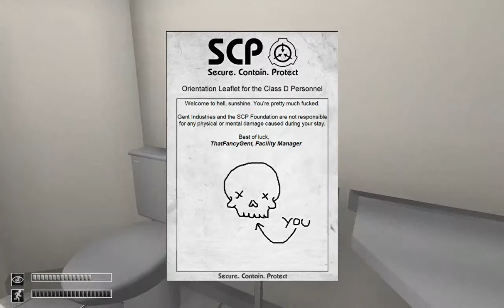Gent's SCP Mod: Part 1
In this part of the Gent Mod, I stumble around for hours in light containment while an adorable sentient peanut tries to give me a hug.